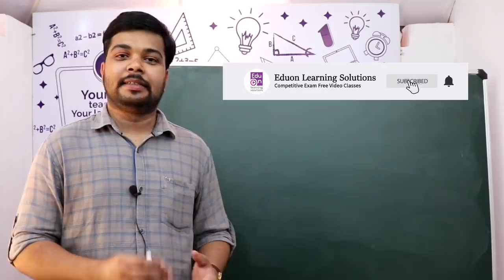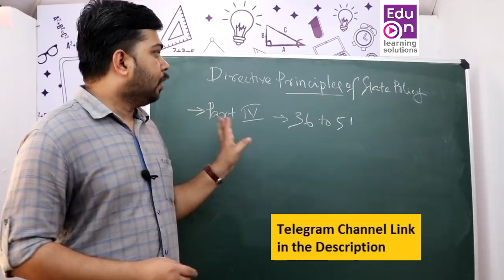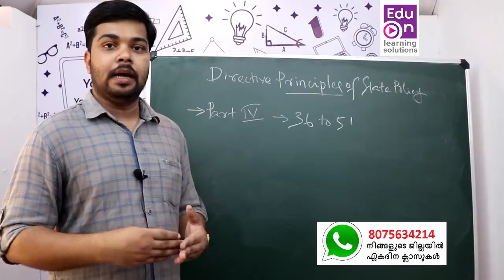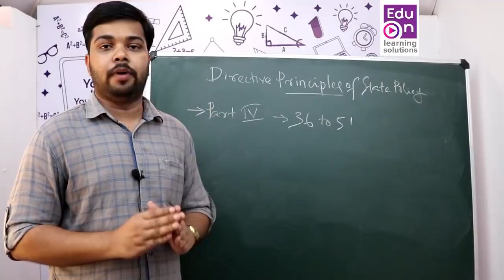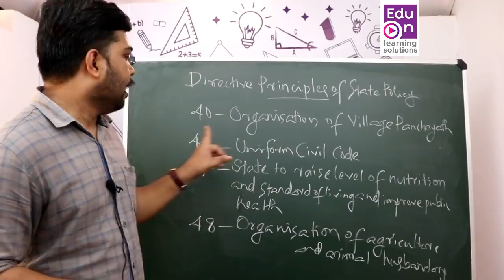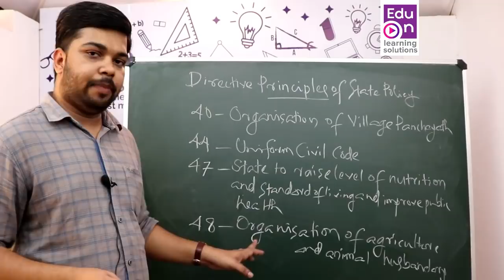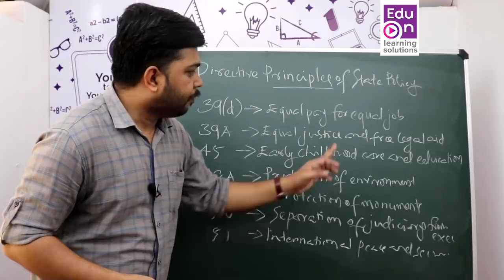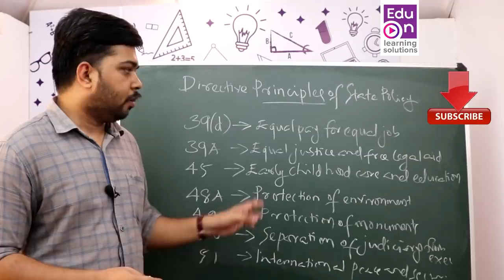ഇനി ഭരണഘടനയില്‍ മുഴുവന്‍ മാര്‍ക്കും നേടാം✌️Constitution Part 3|DPSP|University Assistant|VEO|RRB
Constitution-Directive Principles of State Policy
Learn smart.Be Happy.